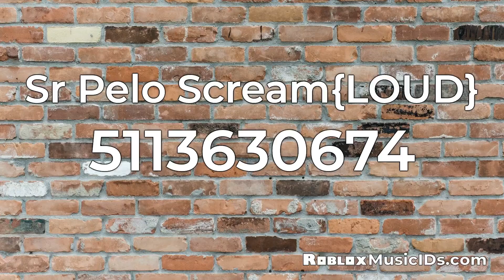20 Popular Scream Roblox Music Codes/IDs (Working 2021)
0:00 John Roblox L Scream (  for thou sans SALES!! ) ID: 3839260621
0:20 micheal p scream ID: 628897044
0:50 Anna Blue - Silent Scream ID: 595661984
1:20 Pink Fluffy Unicorns (Scream Version). ID: 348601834
1:50 Keemstar scream really xd ID: 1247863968
1:56 SCP-096 Scream (raging) ID: 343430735
2:07 Sr Pelo Scream [500+ Takes] ID: 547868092
2:11 Golden Freddy Kill Scream ID: 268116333
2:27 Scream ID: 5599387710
2:57 Hello Neighbor Kid Scream ID: 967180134
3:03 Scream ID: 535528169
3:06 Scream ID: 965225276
3:36 Tom and Jerry - Tom Scream ID: 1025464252
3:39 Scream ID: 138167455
3:44 Sr Pelo Scream{LOUD} ID: 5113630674
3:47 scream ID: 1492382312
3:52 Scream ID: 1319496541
3:55 Sonic.exe Scream Effect ID: 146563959
4:00 Scary Scream ID: 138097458
4:03 Sr Pelo - Asgore Scream ID: 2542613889